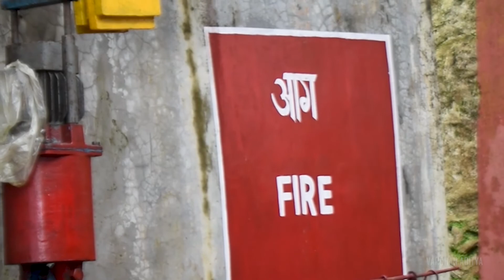Darjeeling Rope Way || Tea Garden Aerial View || 5 July 2022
Posting some visuals, first for myself to be able to go to Darjeeling/TRC virtually and second for anyone who wishes to have a glimpse of this place. :)